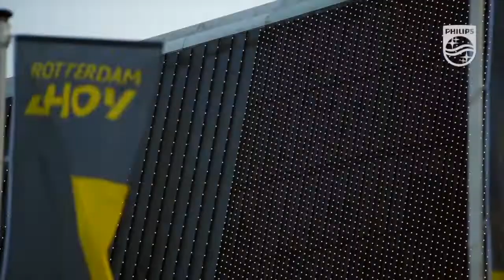ROAD TO EUROVISION 2020 | POLAND WITH ALICJA SZEMPLINSKA "EMPIRE" 🇵🇱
Alicia Szemplińska is a Polish singer who won season 10 of The Voice of Poland in 2019. The following year, she won Poland's national Eurovision selection competition Szansa na sukces with her song "Empires", which she will perform at the second semi-final of the Eurovision Song Contest 2020 in Rotterdam on 14 May 2020.